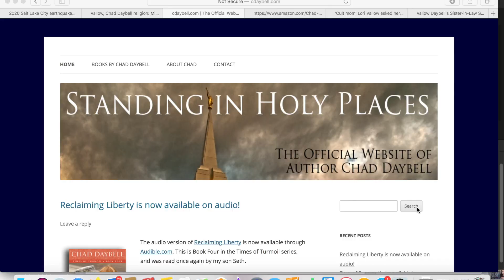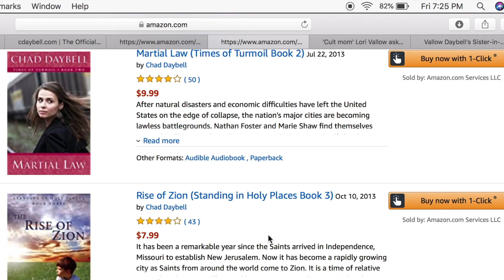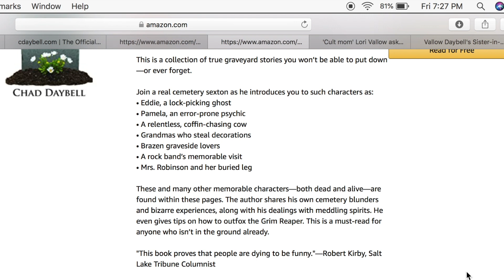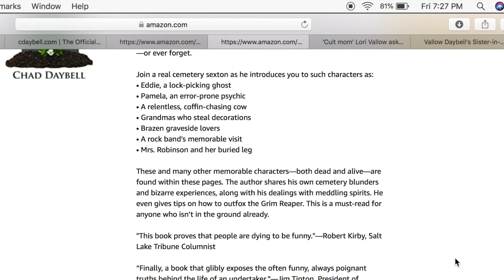A message about George Floyd + CULT MOM Lori Vallow: Melanie Gibb Part 3: Was she a sister wife?